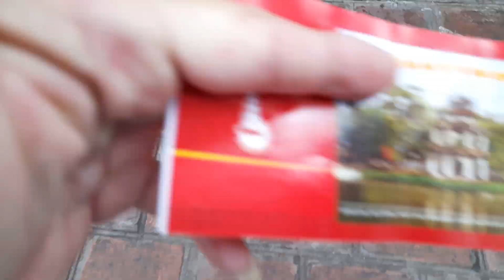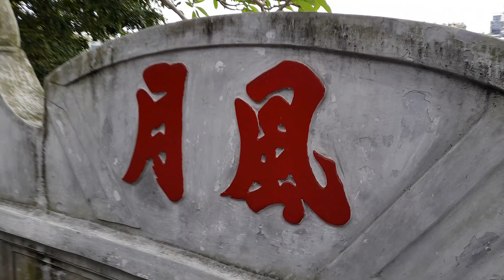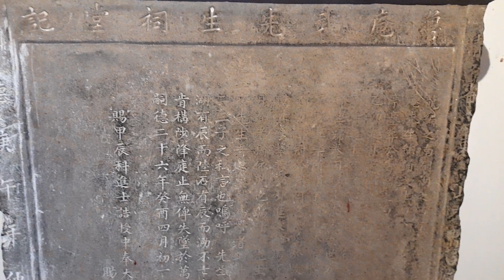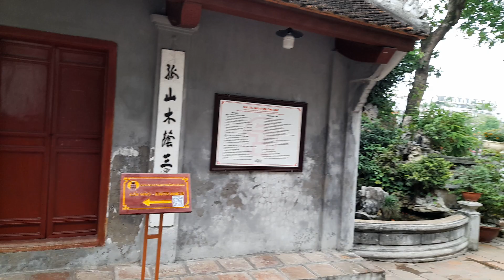Chợ Đồng Xuân đi bộ qua Hồ Gươm 1,5km để trải nghiệm buổi sáng tại Hà Nội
phong cảnh đẹp thoáng mát tuyệt vời